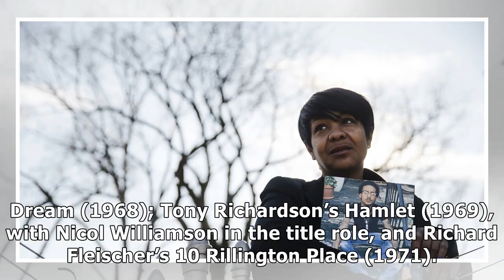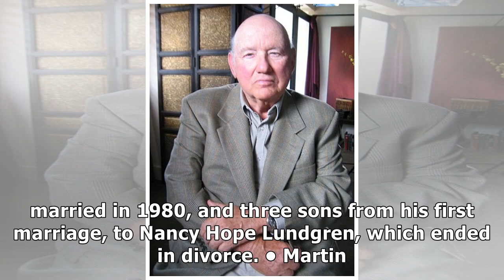Martin Ransohoff obituary